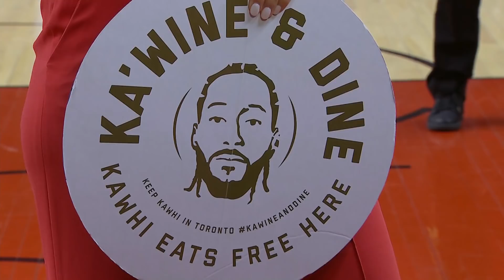Kawhi chats with TSN about load management, Raptors fans, future in Toronto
Kawhi Leonard sat down with TSN's Rod Black ahead of Game 2 against the Warriors to open up about his first season with the Raptors, how his 'load management' has impacted his season, the doubters that the Raptors have had all season long, the excitement in the country for the team, how much he is enjoying the run and much more.